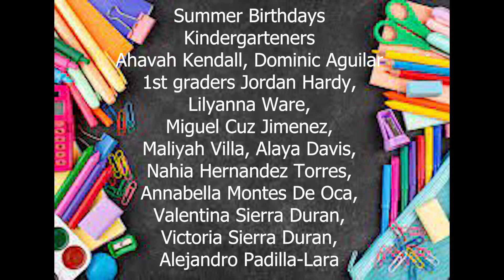Wednesday, June 8th